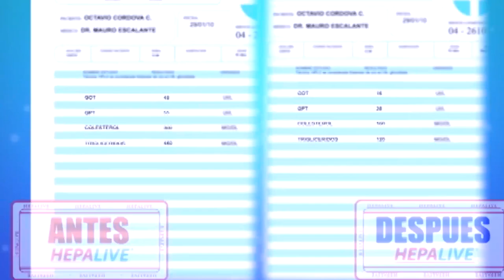Molinari tv Cocina Fácil | Sudado de pescado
El sudado de pescado es un plato tradicional de la costa ecuatoriana, sea con dorado o corvina es muy fácil, rápido y económico de preparar y es  una excelente opción para el almuerzo. Disfrútelo en familia